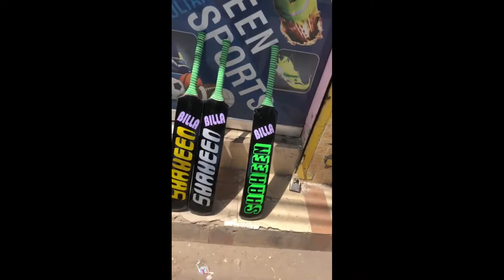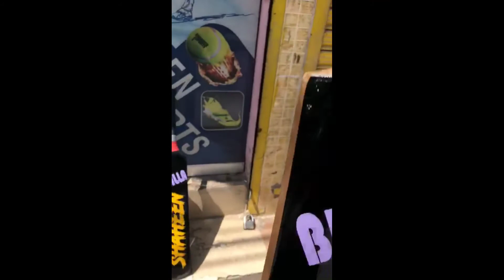Original Srilankan Bat sirlankan lasanta wood bat_shaheen sport's Multan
🏏SHAHEEN SPORTS MULTAN
🏏Top Quality Tapeball Cricket AND Original Srilanakan Lasanta wood Bat..
🏆Customized Stickers
🏏Length: 35",36"37 inch..
🏏Width : 4.5" and 4.6" 4.7, 4.8
🏏Weight : 800 to 850 grams..
🏏Full Cane guarantiedHandle Super Comfortable Grip..
🏏Available in Wholesale and retail rates
🏏Call And WhatsApp